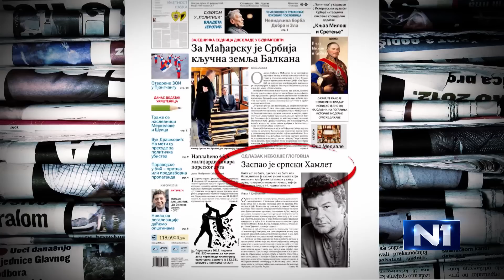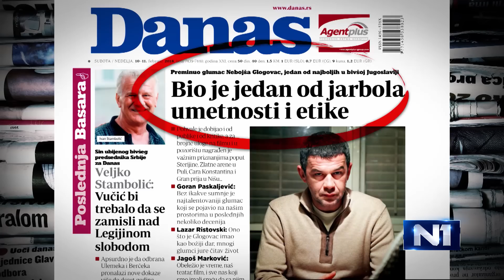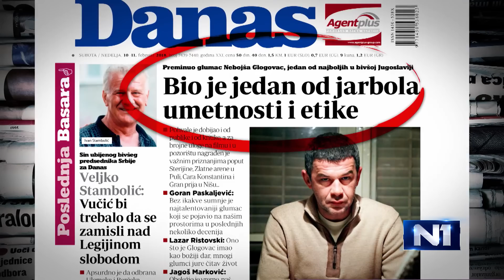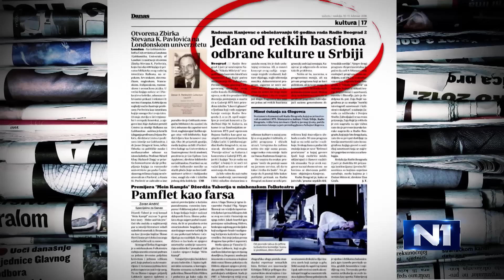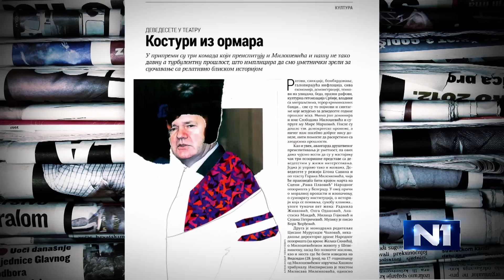Ivan Medenica u Novom danu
Pozorišni kritičar i teatrolog Ivan Medenica izjavio je u Novom danu da je glumac Nebojša Glogovac, koji je juče preminuo, još za života sebe upisao u istoriju srpskog pozorišta i filma.